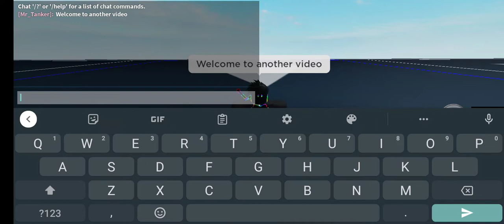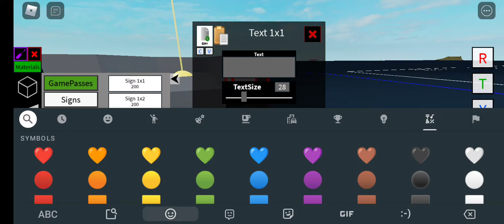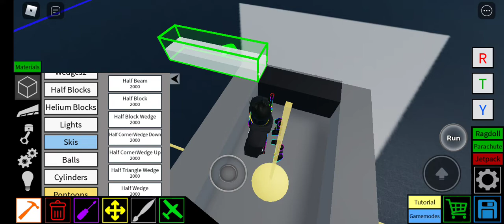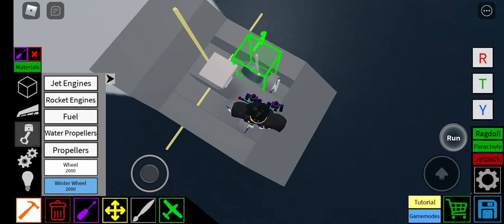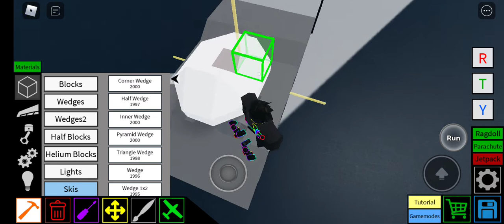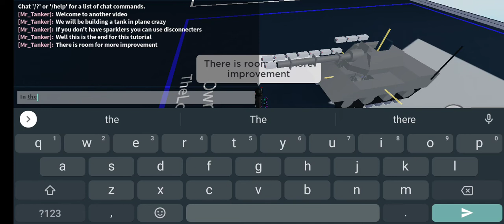Easy Tank tutorial | Plane Crazy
Lil Tanky boi